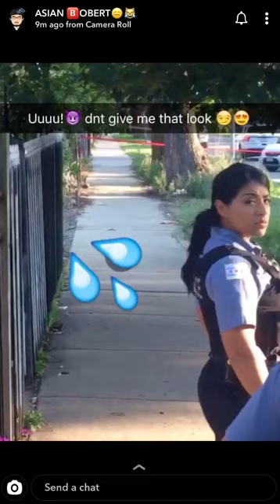Toshio Saeki Custom Patch🎨:)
love you guys. stay safe. peace.